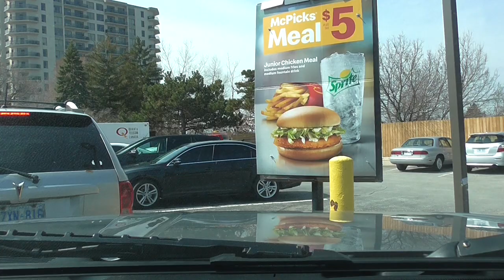On A Diet With Bill Siff Join the RC back flip Challenge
Well Just out to pick up some supply's and a bit to eat . Come along for the ride its a great Time

Show you how to beat stress

BillSiff (GoGlass)
1289 Confederation St,
Unit 3
Sarnia Ont.
Canada
N7S 4M7